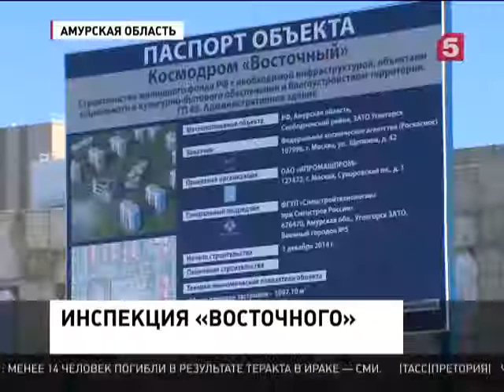На «Восточном» готовятся к генеральной репетиции запуска ракеты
Первый старт с космодрома &quot;Восточный&quot; состоится по графику - 25 апреля. Это заявление, можно сказать, итог сегодняшней инспекции одной из главных строек страны. Как было сказано, недочёты есть, но они штатные и будут устранены в ближайшее время.